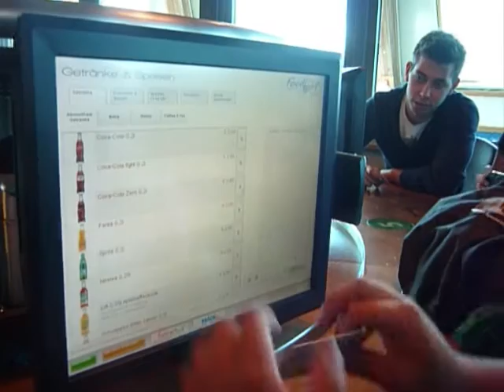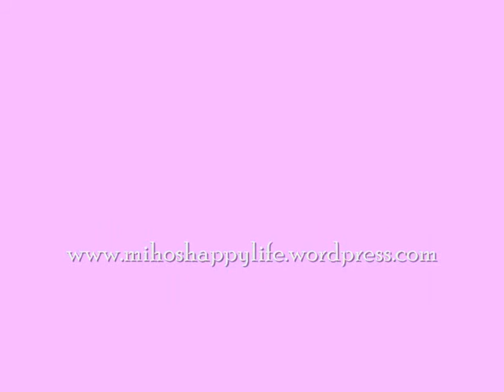FUN at Europapark Rust ・ ヨーロッパパーク ドイツ | 2011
Impressions of Europapark Rust, Germany

Thx to all my followers! (｡･･｡)♪